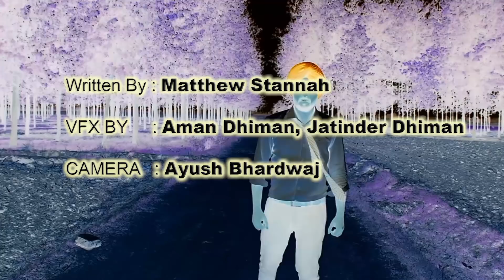CGI VFX SHORT FILM || AMAN DHIMAN || BY 3DSINGH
This is a short film based on Stress.
Written By : Jeric Pimentel and Nico Del Giudice
VFX BY     : Aman Dhiman, Jatinder Dhiman
CAMERA   : Ayush Bhardwaj